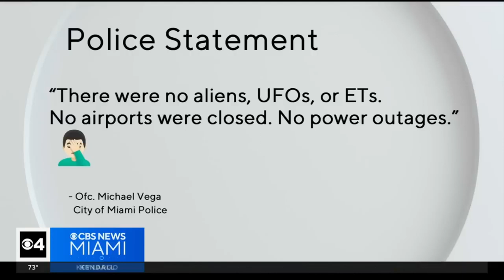Miami News EXPOSES Startling ALIEN Activity at Local Mall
Greetings Minions! Welcome back to the Monster Shorts channel! Today, we're diving into an intriguing situation in Miami involving the entire Miami-Dade police force converging on a mall. The online community seems to think it's the epicenter of an emerging monster sighting. But is it real, or just a wild internet rumor?